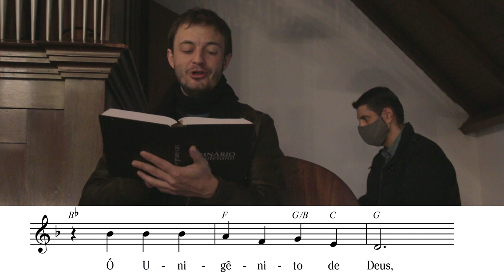HL 230 – Louvor e glória ao Deus dos céus (Gloria in Excelsis)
All Ehr und Lob soll Gottes sein

Letra: atrib. Martinho Lutero, 1537; trad. Martinho Lutero Hasse, 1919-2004, alt.
Música (ALL EHR UND LOB): Gesangbuch... Psalmen, Geistliche Lieder, Strassburg, 1541; arr. The Lutheran Hymnal, 1941

Letra e música: Domínio público. Tradução: © Copyright da Igreja Evangélica Luterana do Brasil (admin.

¹(1Tm 6.16) ²(Ef 3.20-21)
Voz - Rodrigo Bloch
Órgão de Tubos - Ábner Elpino Campos
Gravado na Comunidade Evangélica Luterana Concórdia em Junho de 2021